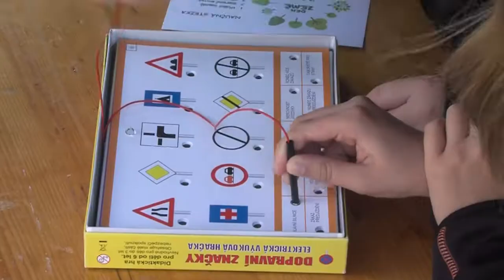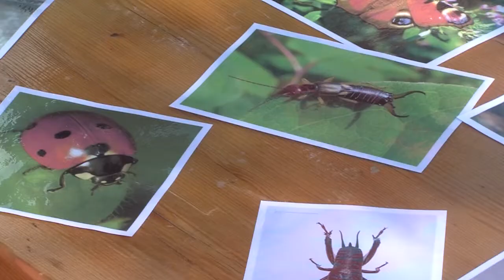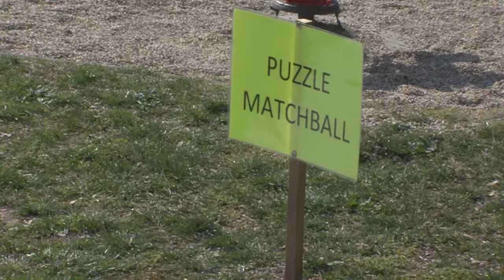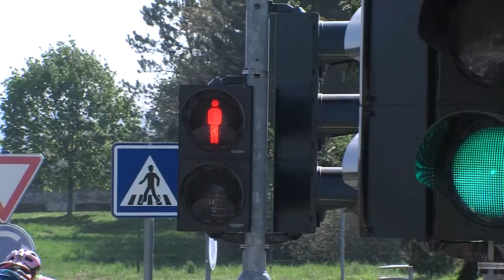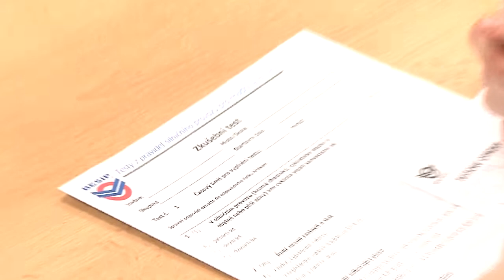Zpravodajství MTVO 26. 4. 2019 Otrokovice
Den Země, DDM Sluníčko - hipoterapie, festival gymnázií, Cesta není hřiště, soutěž mladých cyklistů, nová zahrada v Charitě Otrokovice